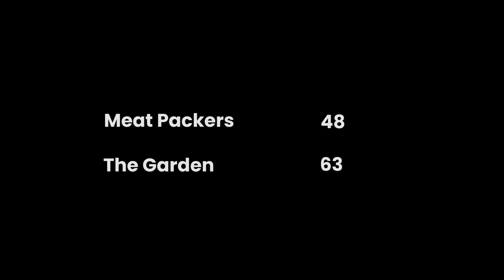Union League Swish Division - Meat Packers vs The Garden